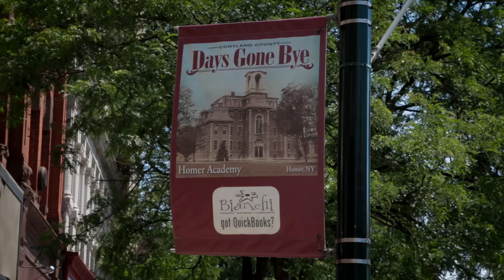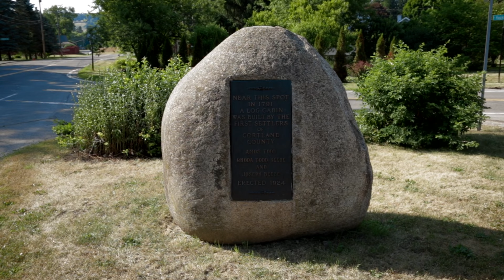Cortland | Uniquely New York | Foundations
In 1791, Joseph Beebe, his wife Rhoda and brother-in-law Amos Todd, paddled up the Tioughnioga River from Windsor, to settle in Lot no. 42 in the Central New York Military Tract. After building a temporary log cabin, the men returned to Windsor for provisions, leaving Rhoda to fend for herself for several months in the isolated wilderness.

Soon a village and a new county – both named Cortland, in honor of Pierre Van Cortlandt, the first lieutenant governor of New York State – were established. Incorporated as a city in 1900, Cortland is located in the geographic heart of the state.

Funding provided by a grant from Empire State Development.